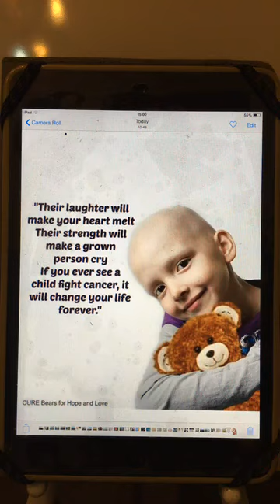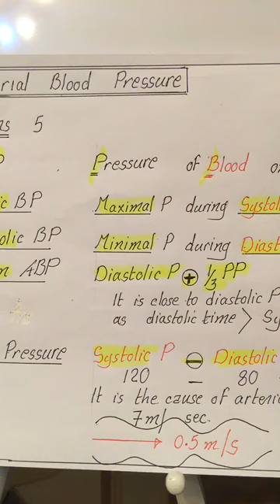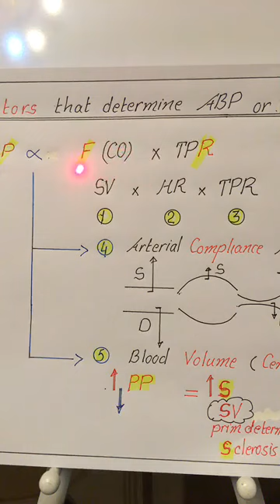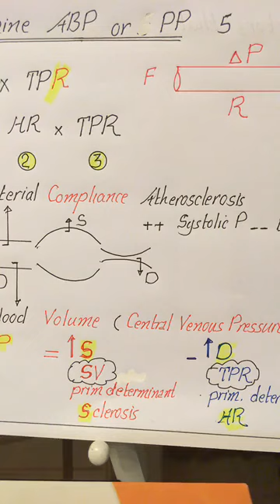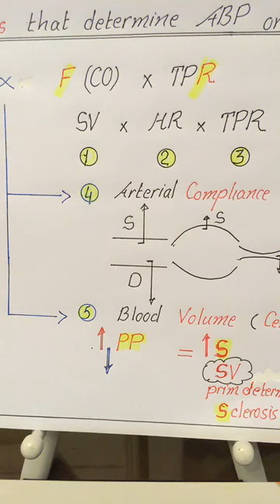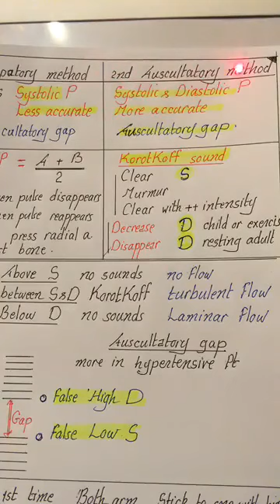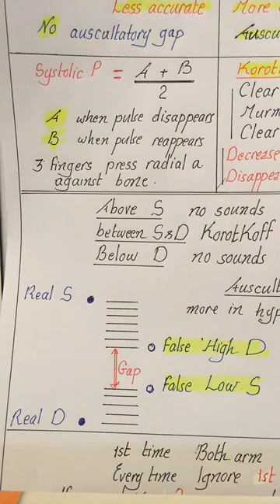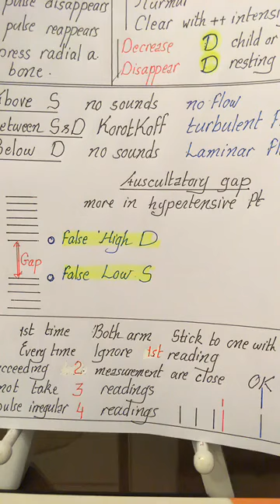Physiology | CVS | Arterial Blood pressure | 23.3.2018 | Dr.Nagi | Arabic